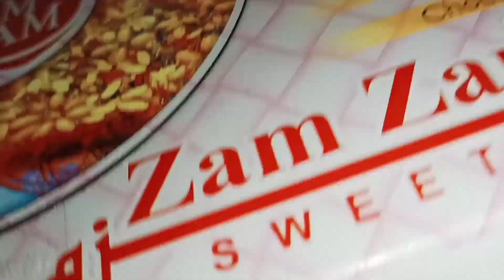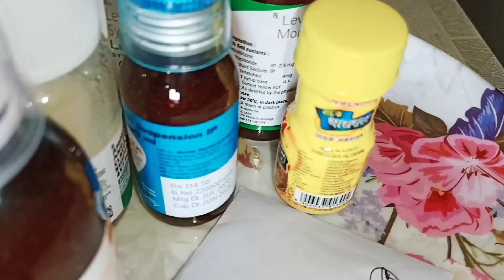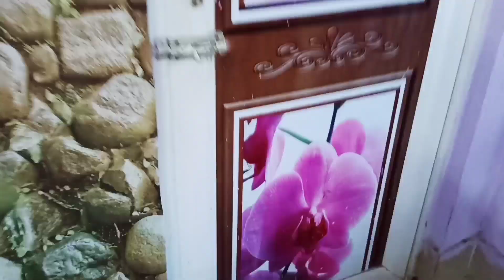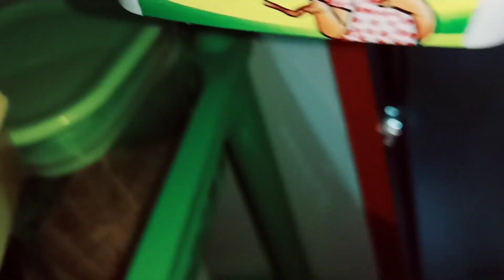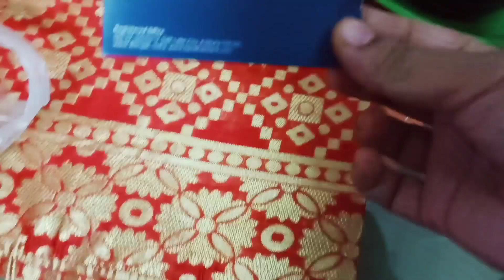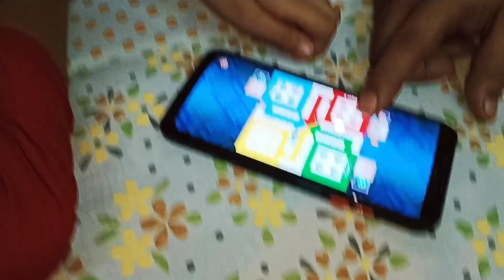মেয়ে অসুস্থ তারপরেও সংসারটা যেভাবে সামলালাম (সন্তান অসুস্থ হলে প্রত্যেকটা মা বাবার খুব কষ্ট হয়।)